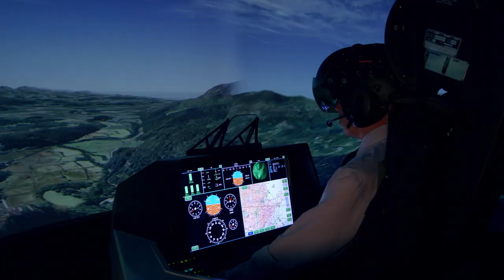We Are Medway - BAE System short